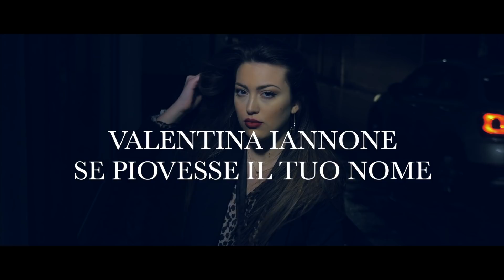SE PIOVESSE IL TUO NOME "cover by" VALENTINA IANNONE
ALFONSINA ACADEMY
VIA MONTECORVINO, 24
SAN CIPRIANO D'AVERSA (CE)

DIRECTED "by"
MARCO SORRENTINO
GRS STUDIO PRODUCTION